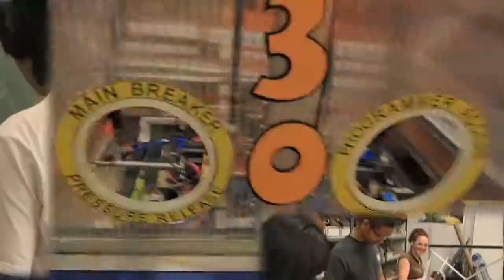FIRST PROMO VIDEO 2011 FEATURING MORGAN FREEMAN Produced by Paul Lazarus